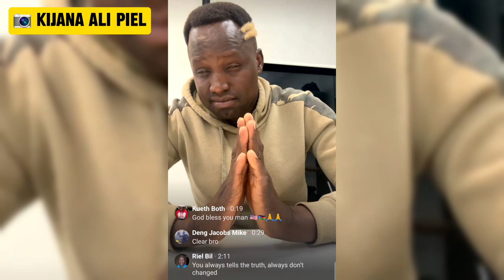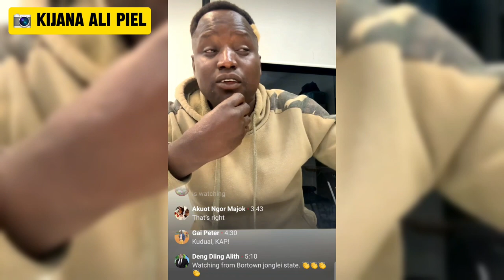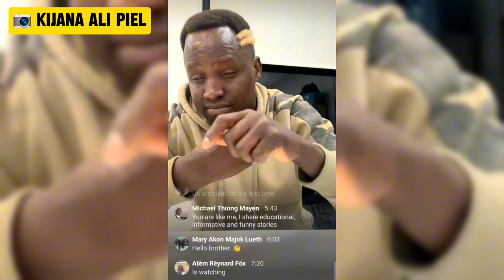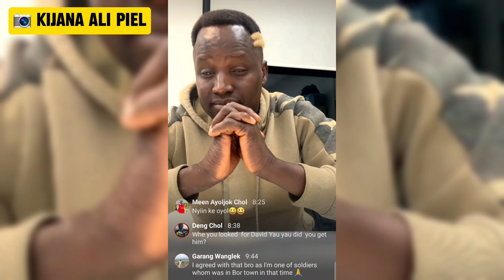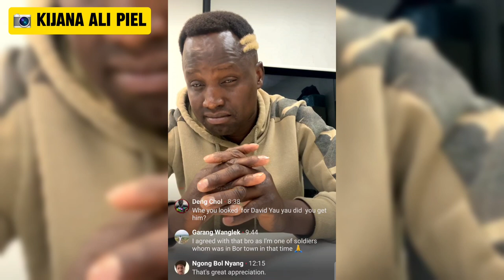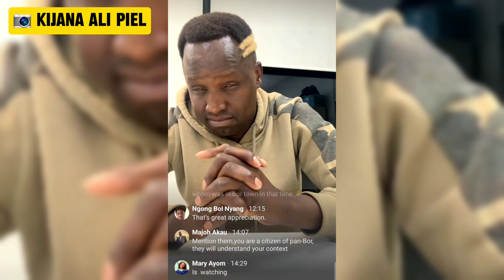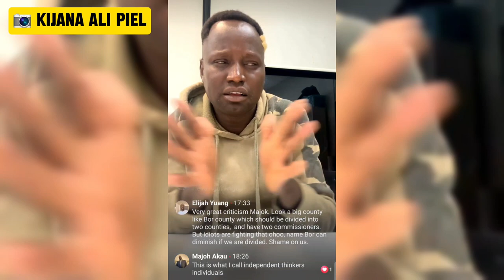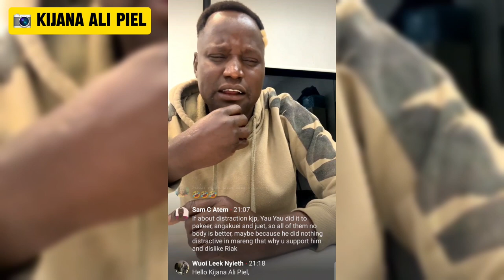KAP BLASTS RIEK MACHAR TENY, KUOL MANYANG JUUK & MICHAEL MAKUEI LUETH WHILE PRAISING DAVID YAU YAU🇸🇸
David Yau Yau, the former leader of a rebel group known as Cobra Faction whose rebellion gave birth to the Greater Pibor Administrative Area (GPAA) which was curved out of Jonglei State in 2014 recently made headlines after defecting from the Sudanese People's  Liberation Movement- In Government (SPLM-IG) citing tribalism and corruption within the party.

Junubin netizens were left wondering what does Yau Yau  really want? when he ditched the SPLM-IO to re-join the SPLM-IG barely 4 weeks after defecting from the mother party.

One of the people that has celebrated David Yau Yau's re-entry to the SPLM-IG is none other than the controversial South Sudanese Australian Kijana Ali Piel. Who took to his Facebook live to acknowledge Yau Yau as a true leader who cares about his people.